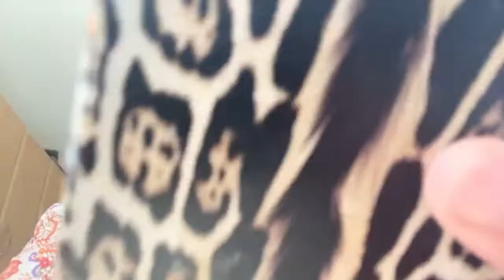Cooking Bulalo sa maulan na panahon🌸